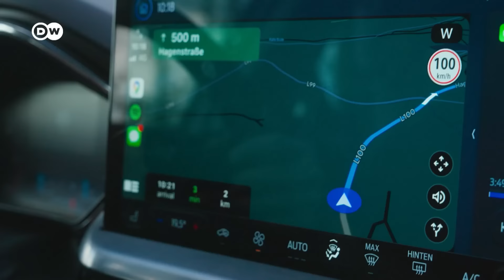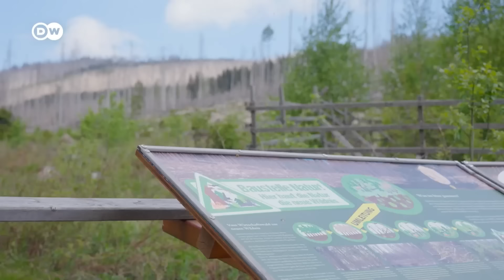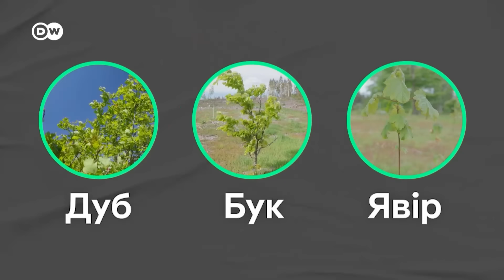Чому вимирання лісів у Німеччині вважають корисним? | DW Ukrainian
Ліси у Німеччині стрімко вимирають. У центральному регіоні Гарц понад 90 відсотків ялин мертві або гинуть через зміну клімату та пошкодження короїдами. Але лісники кажуть, що це їх не лякає, а навпаки - вбачають в цьому позитив. Чому? Шукайте відповідь у матеріалі DW.